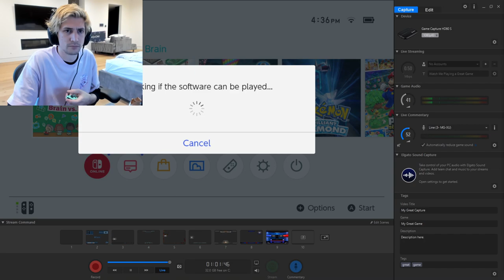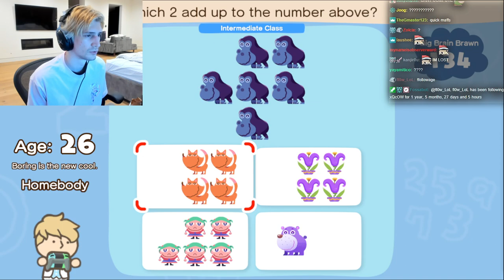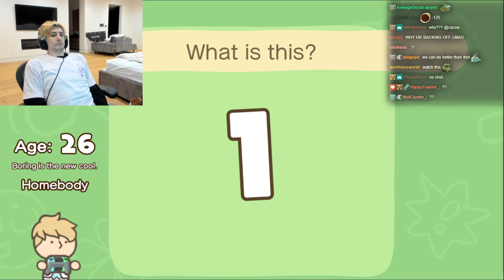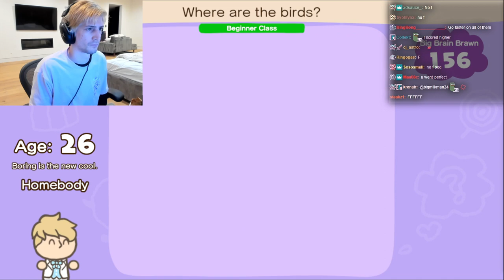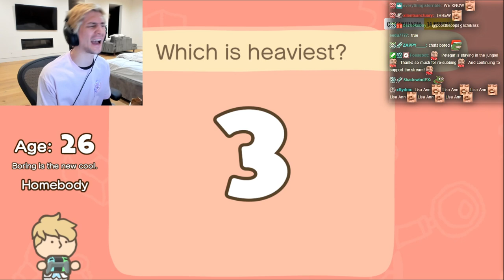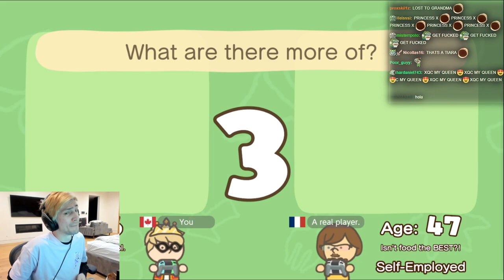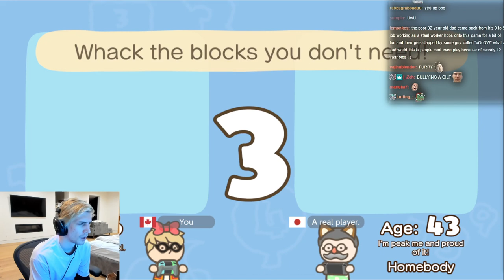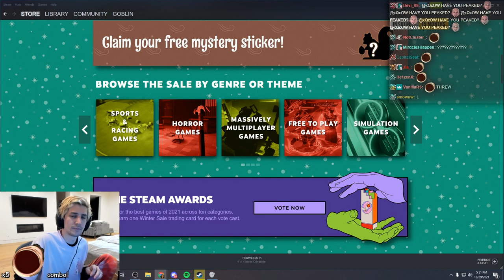Expanding My Already Humongous Brain | Big Brain Academy